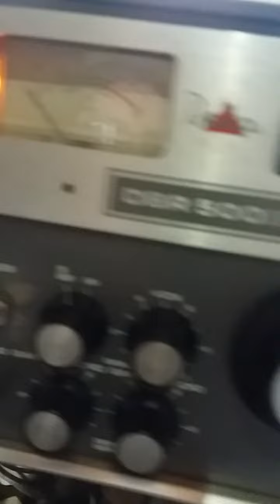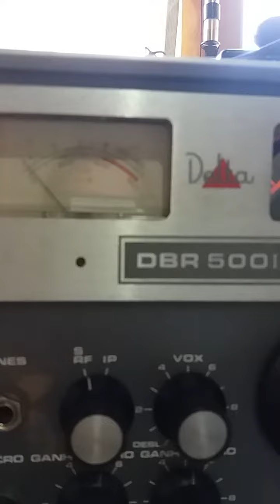OK3KW. PY1AX QSO 10M BAND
OK3KW

!Propagação !

!DXPEDITION !

QO-1000

#2/drive/mobile/folders/j/py1ax

PY2JOS

GRUPO WHATSAP